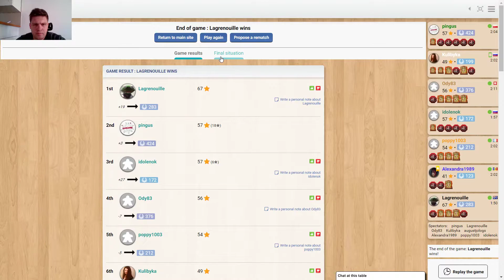7 Wonders - Where my left neighbour plays really good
7 wonders  live matchmaking commentary of a game played on boardgamearena.com